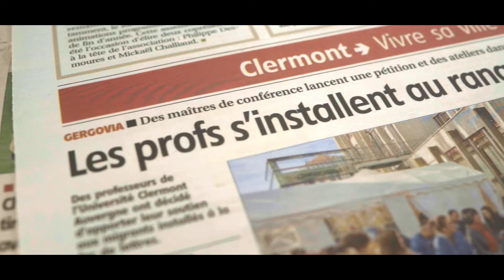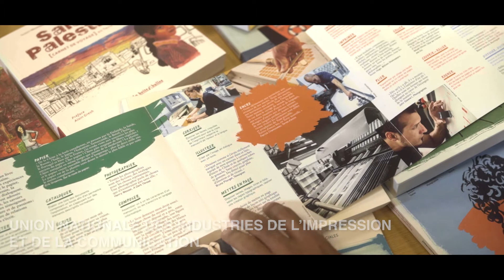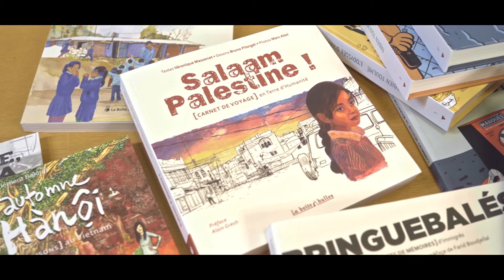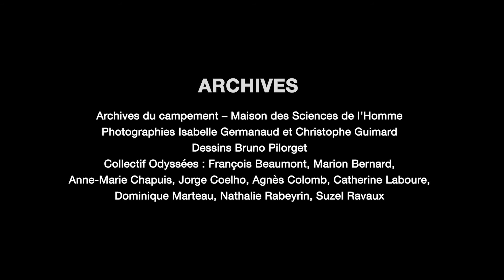Réfugier, l'odyssée d'un livre.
Clermont-Ferrand, octobre 2017 : des familles et des jeunes migrants installent un campement de fortune Place du 1er Mai, avant de se réfugier au sein de l’université Clermont Auvergne, sur le campus « Gergovia ».  Ils et elles viennent d’Albanie, de Russie, de Tchétchénie, du Kosovo, du Mali, d’Algérie… Le refuge s’organise à l’université.

Novembre 2017-août 2019 : les étudiants du Master Création littéraire de l’Université Clermont Auvergne (UCA), qui ont collecté les témoignages, écrit des textes, enregistré des entretiens (avec des étudiants en histoire), réalisent sous la direction de l’écrivain Alban Lefranc le premier carnet du campement : Témoigner [Chroniques du campement Gergovia]. Il est illustré par le dessinateur Bruno Pilorget, avec des photographies d’Isabelle Germanaud et Christophe Guimard. Le CELIS (Atelier Recherche Création) et le SUC (Service Université Culture) sont partenaires de cette conception qui associe recherche et création.

Novembre 2017-novembre 2019 : les « archives du campement » – récits, textes, photos, dessins, documents – sont décrites, numérisées et déposées dans l’entrepôt de données Nakala par la bibliothèque de la MSH (Maison des Sciences de l’Homme) de Clermont-Ferrand (Hélène Veilhan, Aurélia Vasile). Elles retracent les parcours personnels des « réfugiés de Gergovia ».

Janvier 2018-mai 2021 : le coffret Réfugier - Carnets d’un campement urbain est réalisé. La publication est prévue en octobre 2021 à La Boîte à Bulles.